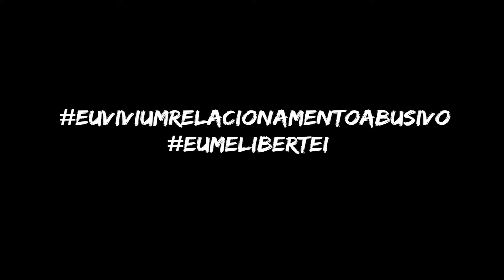Não Cale Sua Liberdade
Filme Publicitário produzido pela Agência Tag Digital, alunos do 7º semestre de Publicidade e Propaganda em 2017 na Unisa.